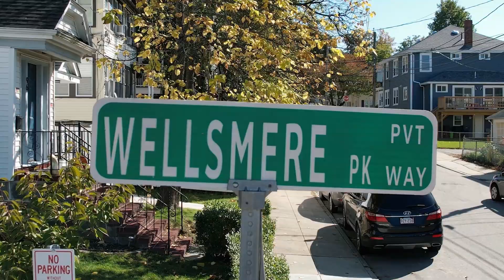96-98 Wellsmere Road 96, Boston, MA 02131